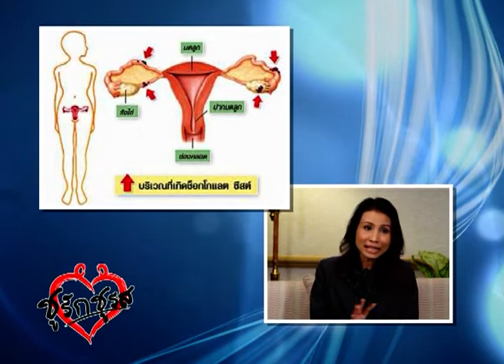ทรมานเพราะช็อกโกแลตซีสต์ - ชูรักชูรส ep 618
ทรมานเพราะช็อกโกแลตซีสต์
ติวรักเต็มร้อย :  พญ.วันดี อารีรักษ์ /ผู้เชี่ยวชาญสุขภาพสตรี

รายการชูรักชูรส ตอนที่ 618 ออกอากาศ 13 มีนาคม  2557